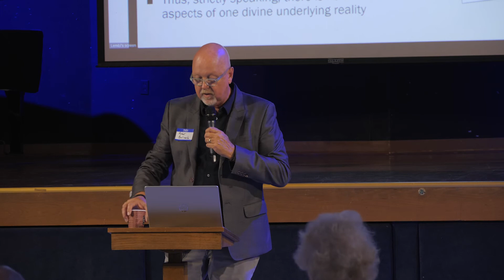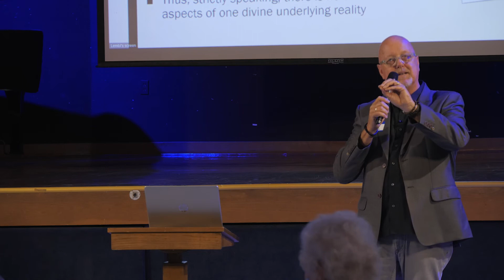Professor Peter Bolland Who Is My Neighbor Lecture